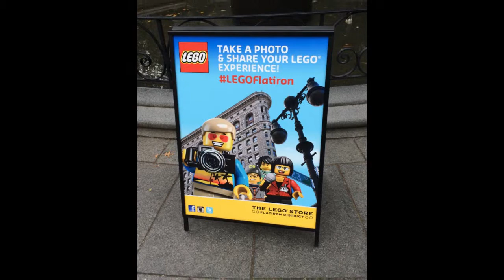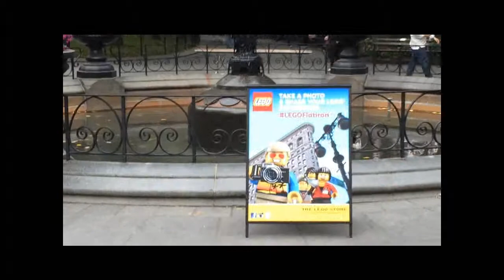Lego in Mad Square Park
Madison Square Park Celebrates the Opening of the Lego Store